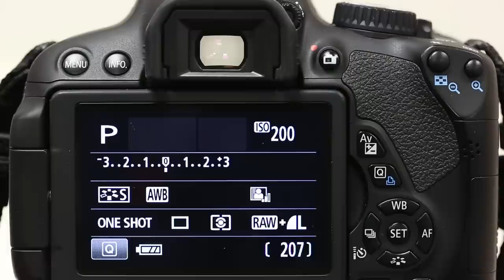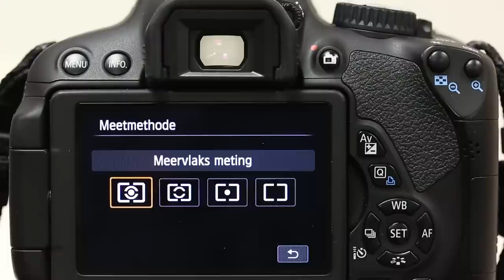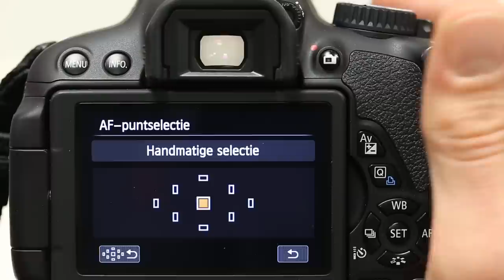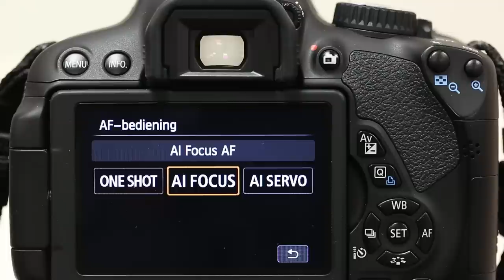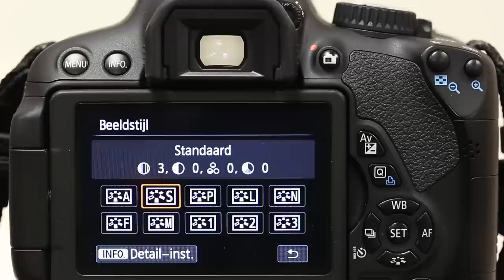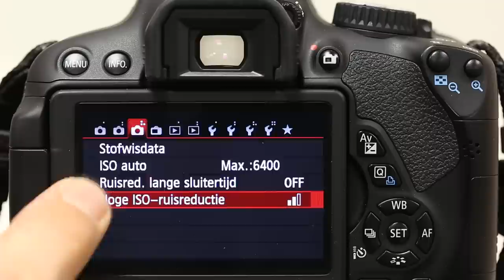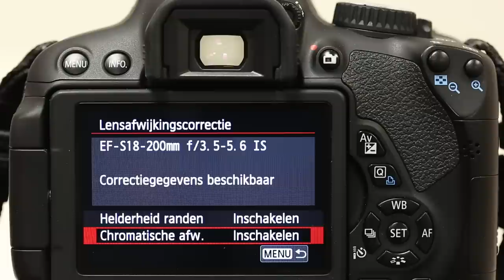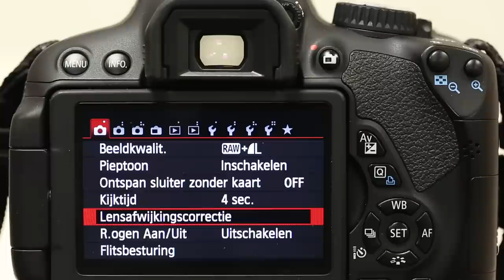Camera-instellingen | 11 One-liners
Hoe zorg je dat de instellingen van je camera in zake belichting, scherpte en kleur 9 van de 10 keer correct zijn, zonder dat dit al te veel hoofdbrekens kost? Met onze 11 'one-liners' ben je al een heel eind op weg. Lees ook het artikel op EOSzine.nl

Wil je een complete fotocursus in één boek, kijk dan eens naar deze bestseller